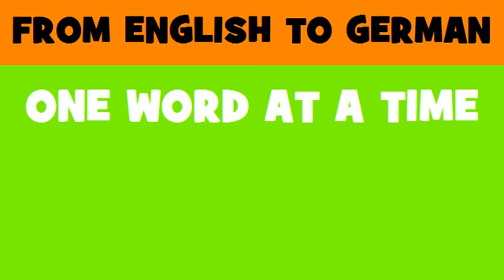FROM ENGLISH TO GERMAN = Building consultancy services